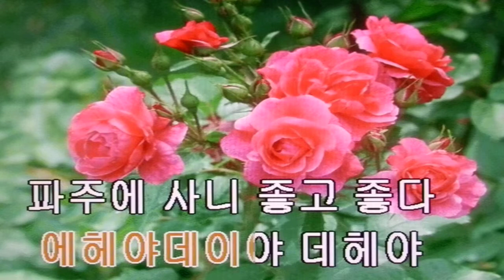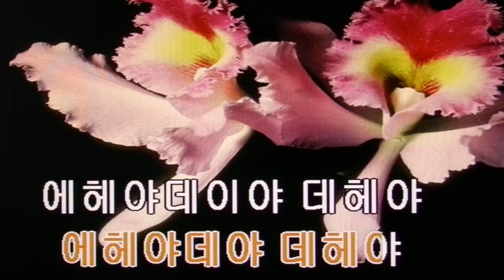김강주&파주찬가